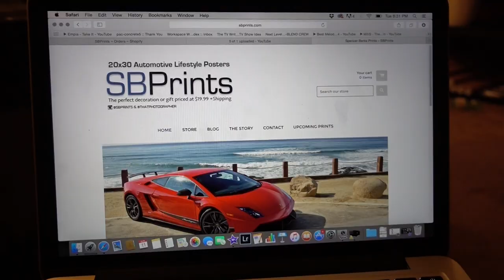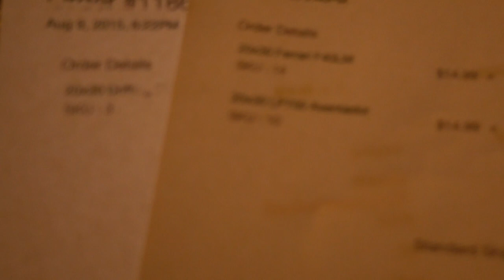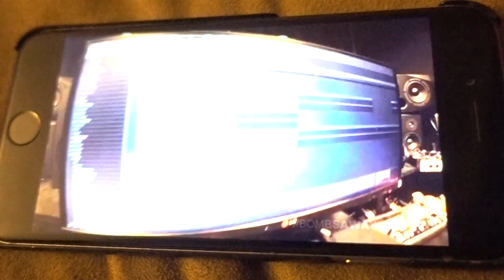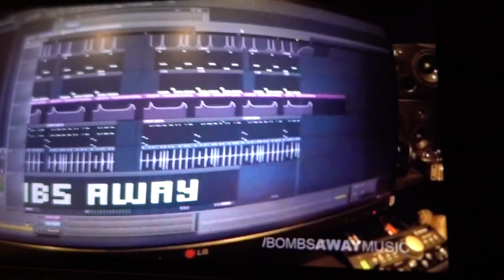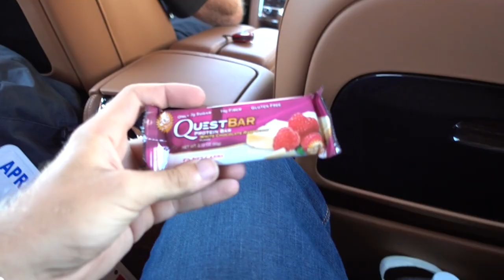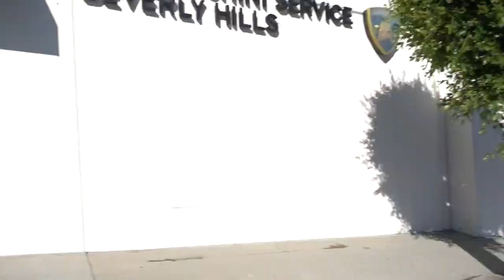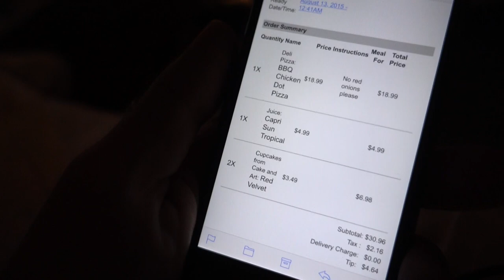Monterey Car Week - Vol.1: SD to LA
Monterey Car Week series! Here's the first vlog video showing the night before we leave to Malibu for the Fuel Run! You'll also see me talking a bit about my companies I run Enjoy the first video of the Monterey Car Week series!

-Spencer Berke